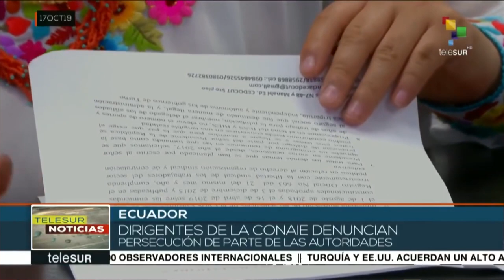¿Impedir la vuelta de Rafael Correa con ayuda de la CONAIE?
Cubainformacin TV Basado en un texto de Misin Verdad.- Ocho personas muertas, 1300 heridas y ms de mil detenidas fue el saldo represivo en Ecuador contra la rebelión anti-neoliberal. Fuente